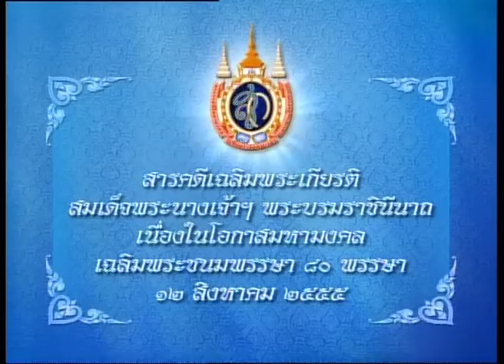สารคดีเฉลิมพระเกียรติสมเด็จพระนางเจ้าฯ ตอนที่ 5